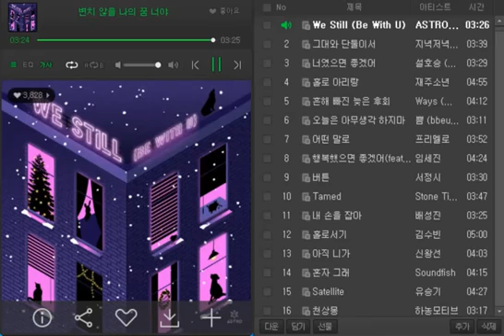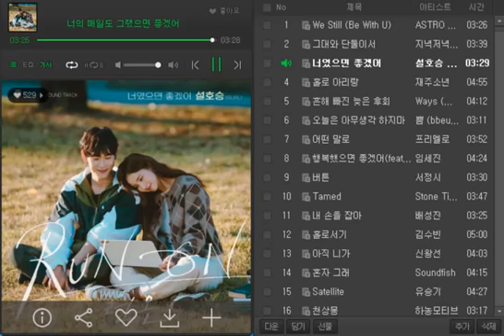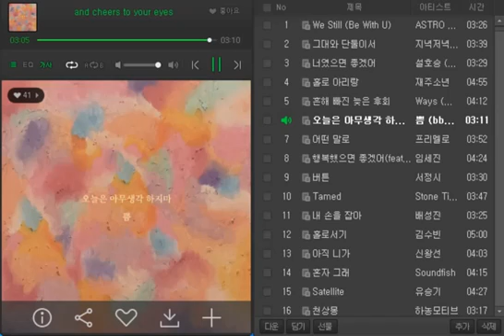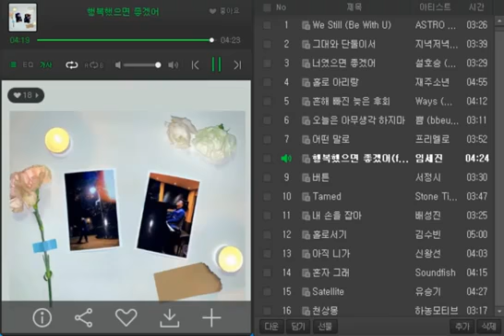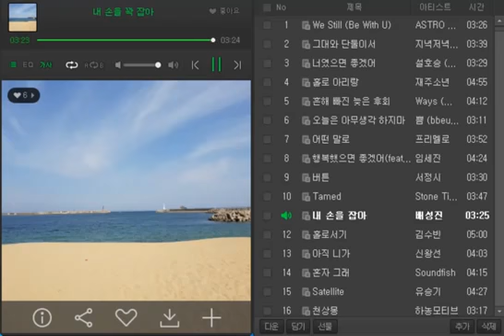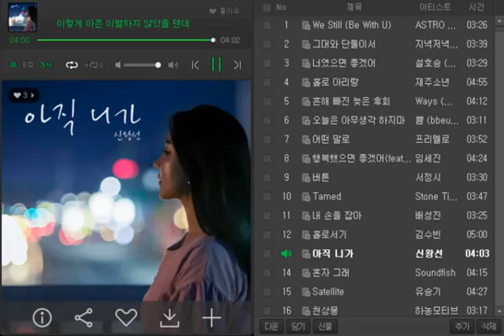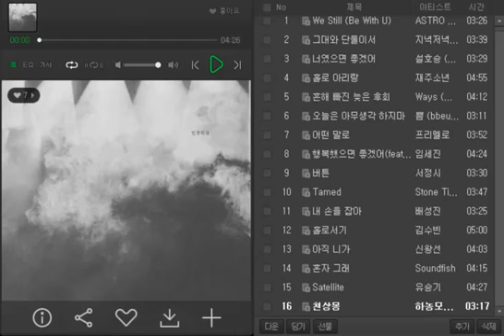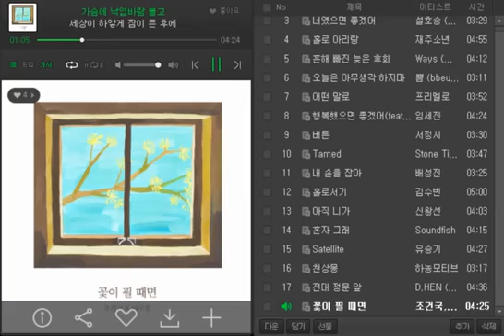[광고없는가요차트]♥ 2021년 1월 14일 2주차♥KPOP Chart♥ 최신 인기가요 노래모음!! ASTRO 배성진 김수빈 신왕선 유승기 쁨 Ways 지녁저녁 설호승 재주소년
[Track List]

1. Astro – We still  00:00
2. 지녁저녁 – 그대와 단둘이서 03:25
3. 설호승 -  너였으면 좋겠어 07:00
4. 재주소년 – 홀로 아리랑   10:37
5. Ways - 흔해 빠진 늦은 후회  15:35
6. 쁨 – 오늘은 아무생각 하지마  19:45
7.  프리멜로 – 어떤 말로   23:00
8.  임세진 – 행복했으면 좋겠어   27:00
9.  서정시 – 버튼   31:13
10. Ston Ti... - Tamed   34:47
11. 배성진 – 내 손을 잡아   38:37
12. 김수빈 – 홀로서기   42:06
13. 신왕선 – 아직 니가   47:00
14. Soundfish – 혼자 그래   51:10
15. 유승기 – satelite   55:33
16. 하농모티브 – 천상몽   01:00:01
17. D,Hen – 전대 정문 앞   01:03:30
18. 조건국... – 꽃이 필 때면 01:09:15